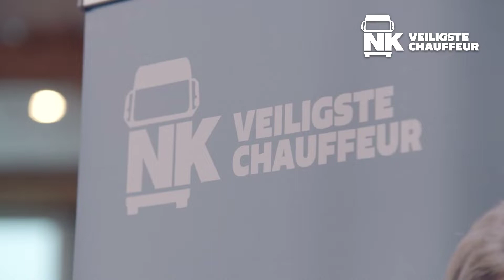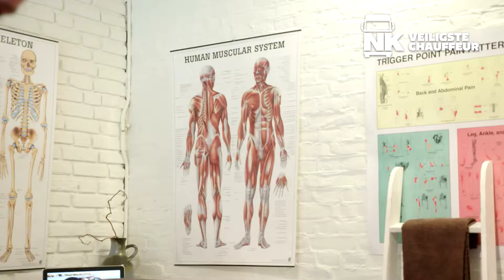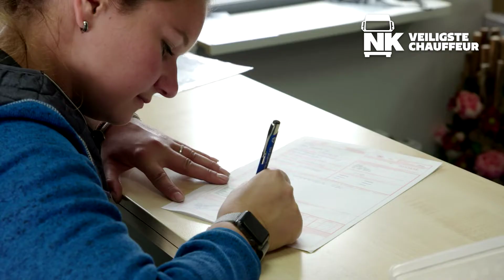TVM Awards: ambassadeurs Caroline en Mariëlle delen liefde voor paardenkrachten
Het NK Veiligste Chauffeur, onderdeel van de TVM Awards, is in volle gang. Ambassadeurs van de competitie voor de provincie Noord-Brabant zijn de enthousiaste chauffeurs Caroline en Mariëlle Manders, die naast hun paardenhobby ook het vak van chauffeur delen. We horen hoe zij in het chauffeursvak terecht zijn gekomen en wat het vak voor ze betekent.